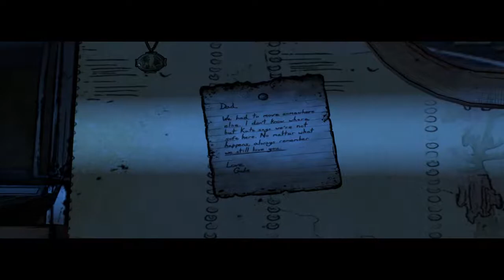Český let's play TWD - New Frontier Epizoda 3 #1